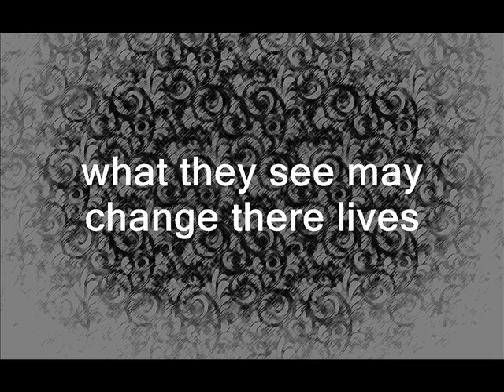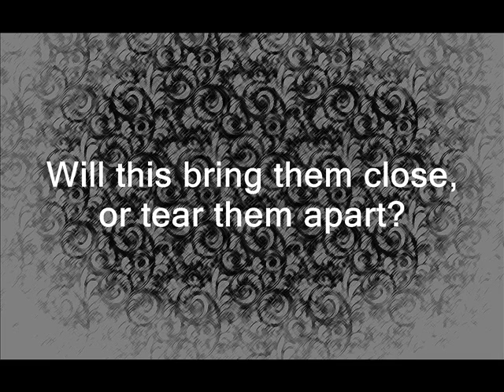Brenna Project 17